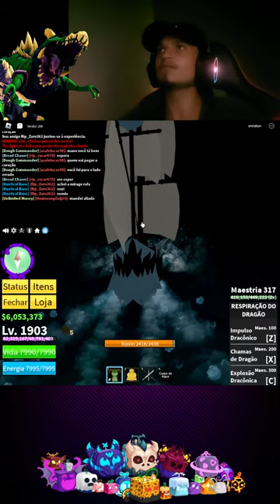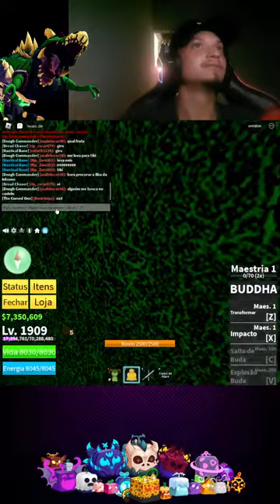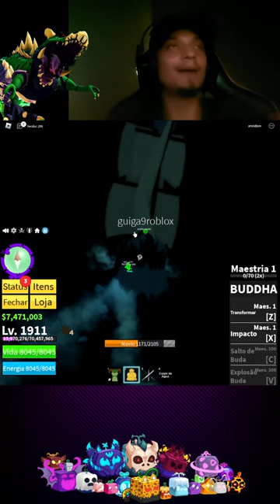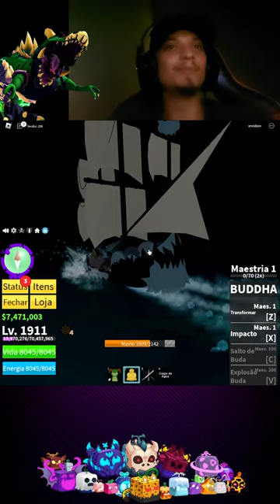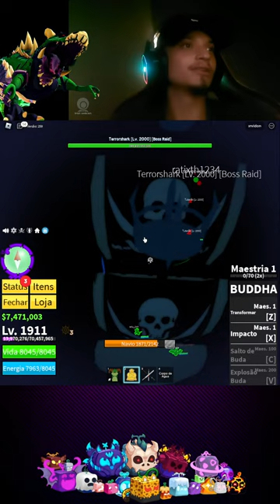💫SEA 3 Vamos nos tornar os mais FORTES?? Shark V4...💫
Serei o novo Rei dos Piratas...
👑 ESPERO que me acompanhe por mais tempo
🎤 Eu gostaria de chegar aos 6mil inscritos...